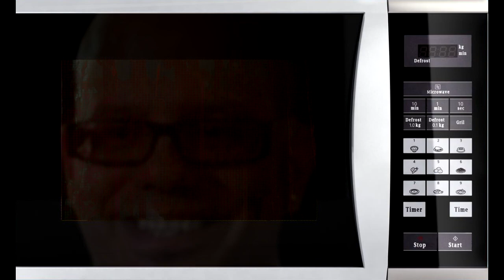The Chipettes in a microwave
I don't know why I had this on my pc.